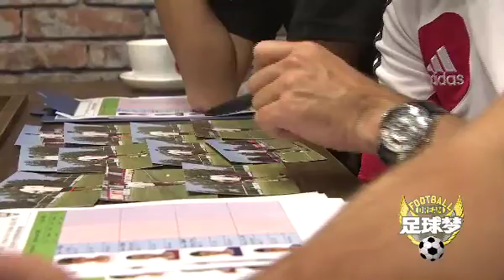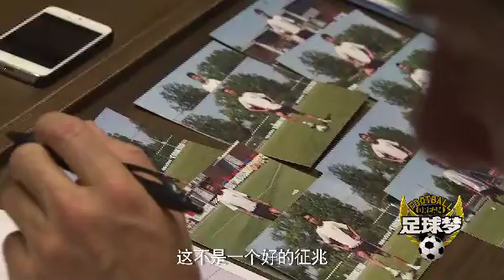足球夢ep.49：Ajax小球員內部不團結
在中國，孩子們有著單純的足球夢想，就是享受踢球所帶來的樂趣。中國人也一直有個夢想，就是讓中國足球沖出亞洲，成為世界強隊。在這雙重夢想的推動下，《足球夢》作為圓夢大使，因應而生。這是一項發展和培養中國青少年足球精英的項目。通過邀請世界頂級足球俱樂部、足壇傳奇球星來華交流、訓練，為中國的足球少年打開通往世界最高水準俱樂部的道路。更多影片請至 YouTube.com/FootballDreamChina